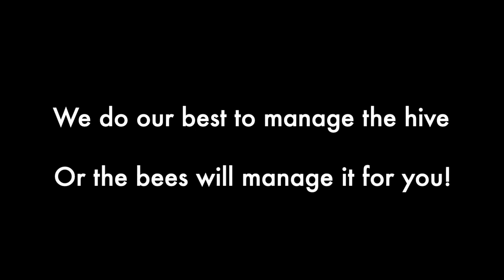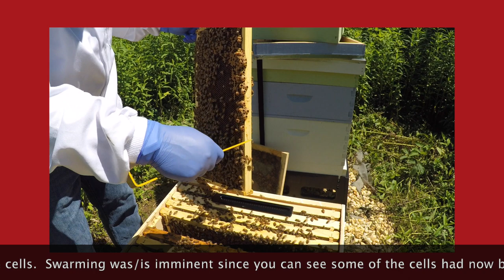Swarm Cells!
We recently found swarm cells in one of our hives.  Not sure what to do.  Make a split (make the hive think it's swarmed so they will stay).  Do nothing (let it runs its course).  Go in and remove the swarm cells (perhaps give them a chance to calm the tendency in place).

At first I was going to split. I prepared a place for a nuc. Then looked again and changed my mind. Decided to give it a few days. Slept on it. Then decided to remove the swarm cells. Who knows if it's the right thing to do. Especially when there is no perfect formula for the right thing to do.